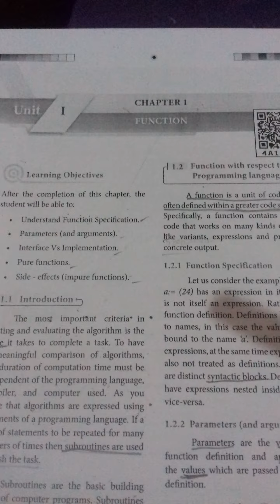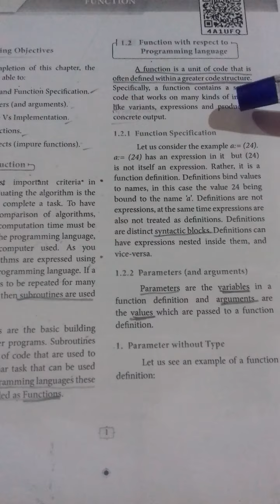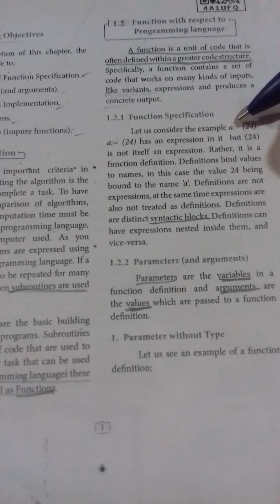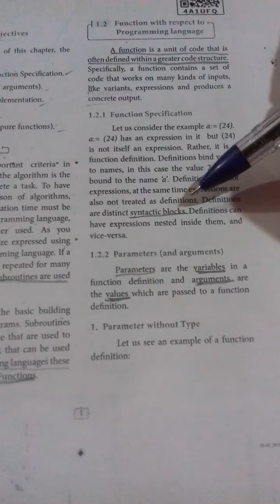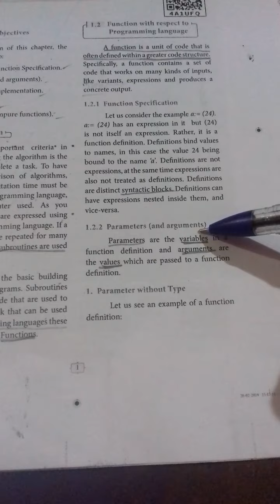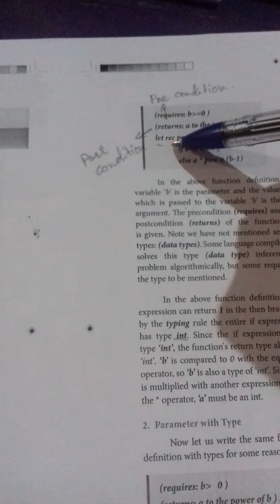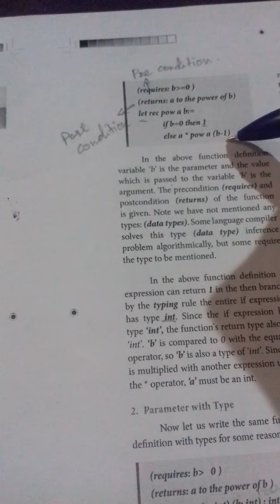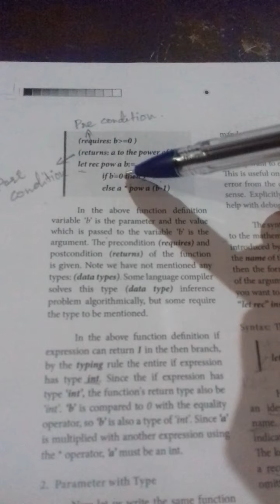12th computer science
Chapter I // Function // part II